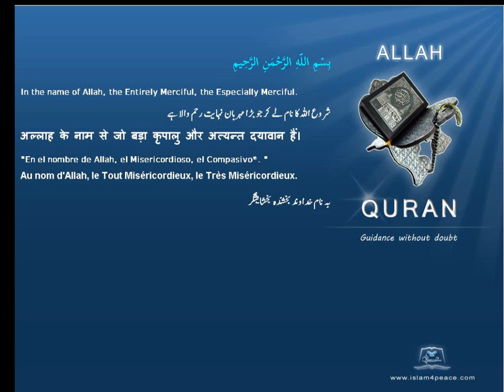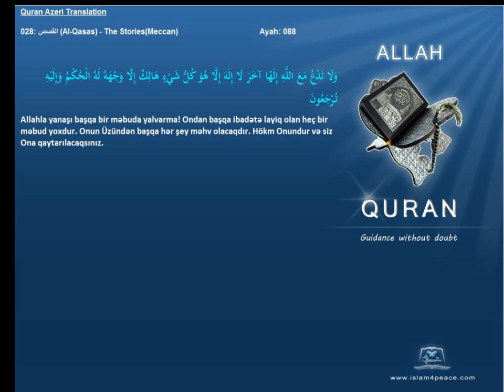Quran Azeri Only 028 القصص Al Qasas The StoriesMeccanIslam4Peace com